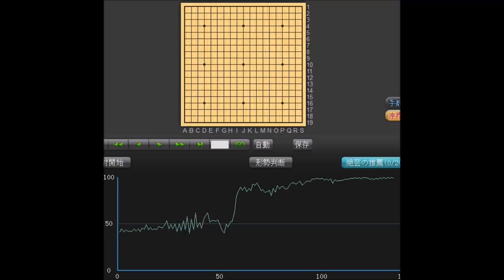【囲碁】仲邑菫初段 (白番) vs 芝野虎丸７段 Nakamura Sumire (white) vs Shibano Toramaru (black)【Go game】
今回は野狐囲碁で仲邑菫初段(白番) と芝野虎丸７段(黒番)が対局した棋譜を、囲碁AIの絶芸を使って解説したいと思います。
Nakamura Sumire (white) vs Shibano Toramaru (black)